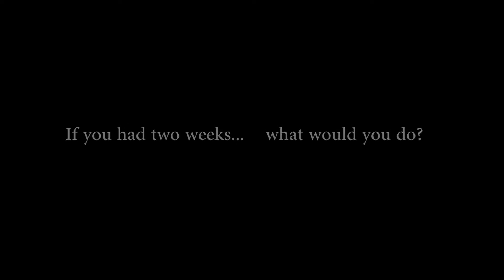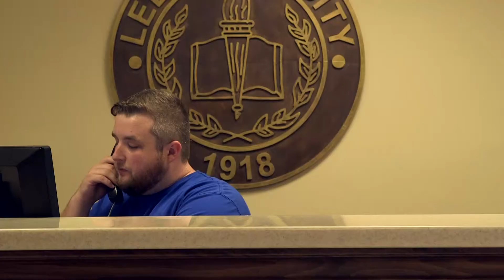Life At Lee University - Bucket List - Comedy Skit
Two students are about to graduate from Lee University, but first they have to finish their bucket list.

Lee Day 2015

Written and Directed by Michael DelBonis